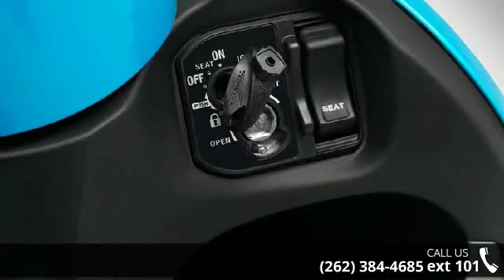2016 Honda Metropolitan - Action Power Sports - Waukesha...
Most popular scooter for sale just got a new look!2016 Honda MetropolitanMore StylishAnd More FunThan Ever.Has there ever been a scooter thats as cool and as much fun as the Honda Metropolitan? This little two-wheeled wonder has been a favorite for years. So stylish and smart, everybody who sees one instantly falls in love with it. And now, for 2016, the Metropolitan is better than ever. First, theres the fresh, new stylethat you can see for yourself. But what you cant see is a beauty thats more than skin deepthe Metropolitans new liquid-cooled four-stroke Honda engine. It offers the kind of Honda reliability no other scooter in the class can touch. But we kept the best parts of the Metropolitan too: the practical under-seat storage area, the no-shift automatic transmission, and the fun and freedom that have always been standard equipment on this little two-wheel wonder.Features May Include:InstrumentsA clean, ... read more